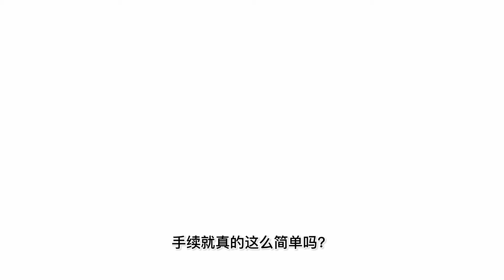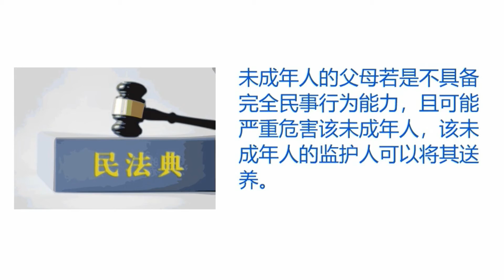张子枫主演《我的姐姐》中姐姐是否必须抚养未成年弟弟？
父母去世以后，成年子女是否必须要抚养未成年弟妹？